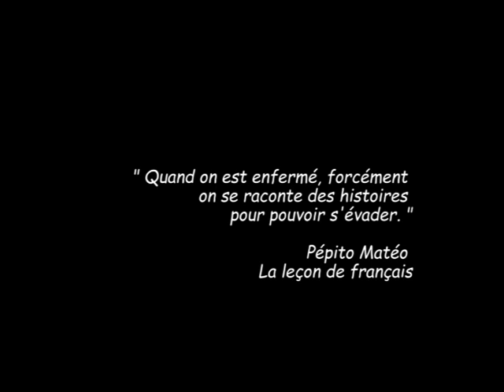Jean Porcherot raconte : Le sourire de la lune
conte d'origine, traditionnel africain